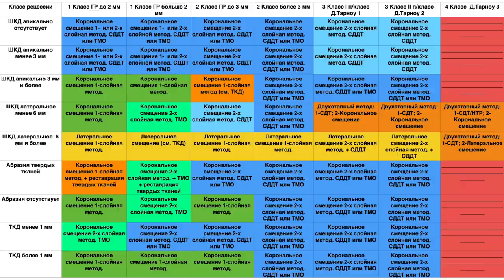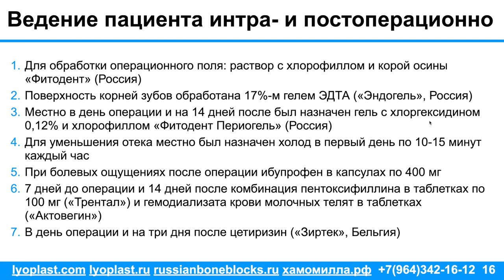Доклад 23.09.22г. Постимплантационный гистогенез в зоне установки dura mater 3 часть